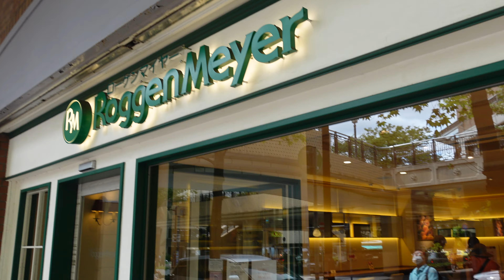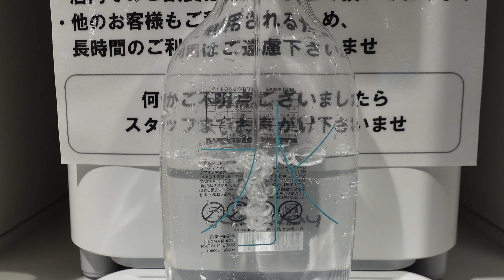ma biche（マ ビッシュ）のケーキを買う、SONY ZV-1で芦屋散歩。【#134】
皆さんご機嫌いかがですか？
ユウ・イケムラです。

芦屋のma biche（マ ビッシュ）さんに行くと、
シューアラクレーム、ガトーショコラ、モンブランで悩む私です。

今年、2020年は六甲アイランドで開催予定だった、
神戸マルシェも中止になってしまいました。
残念ですが、またあの秋空で神戸の美味しいものを食べたいです。
演奏もします🎸

【Action Camera】
GoPro HERO7 Black
Osmo Action
Osmo Pocket
Mavic Mini